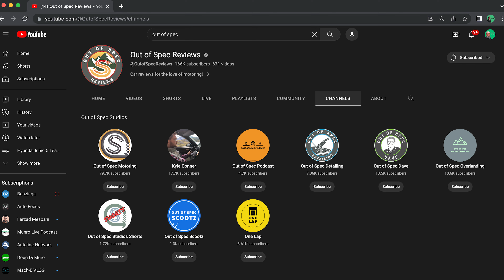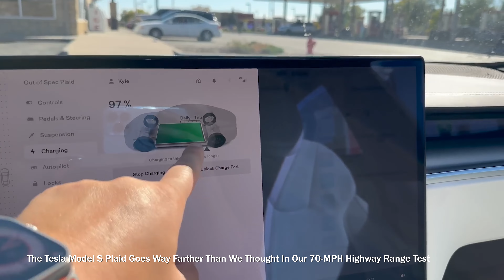Kyle Conner - Out of Spec Studios | Munro Live Podcast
Cory talks with Kyle Conner from Out of Spec. They talk about Rivian, The Chevy Silverado EV and of course charging.

Munro Live is a YouTube channel that features Sandy Munro and other engineers from Munro & Associates. Munro is an engineering consulting firm and a world leader in reverse engineering and teardown benchmarking.

0:00 Kyle's EV Fleet & The End of the ICE Age
11:13 Range Change & Supercharging
21:12 Kyle's Thoughts on Rivian
28:31 Cybertruck Predictions
41:08 How OEMs Rate Range
49:05 Kyle is Going to China
52:10 Who Will Tesla License Autopilot to First?

Cory on Twitter: @CorySteuben